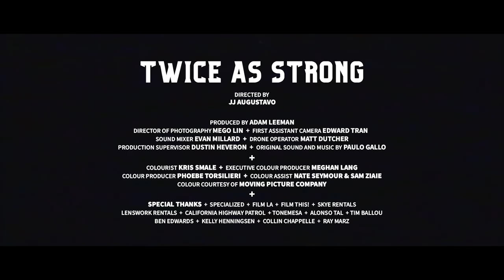Family Affair: The Williams Brothers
Welcome to the Williams Era.